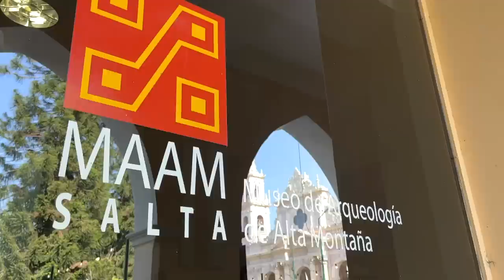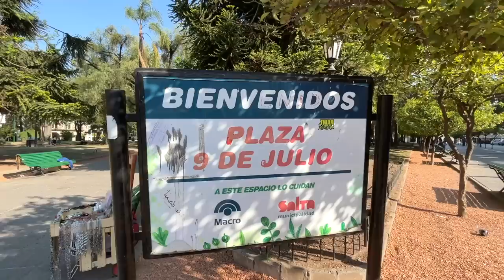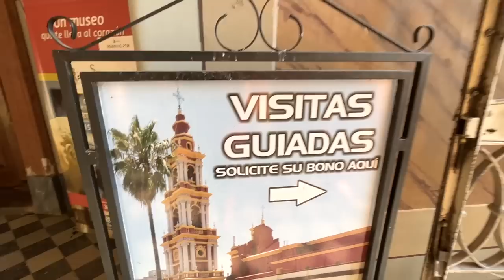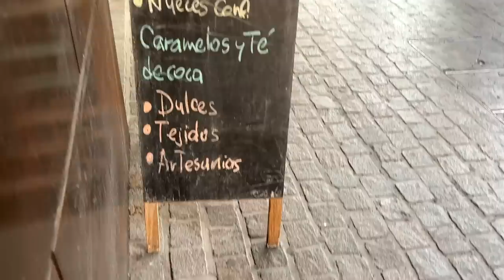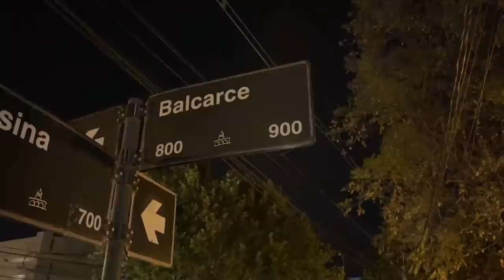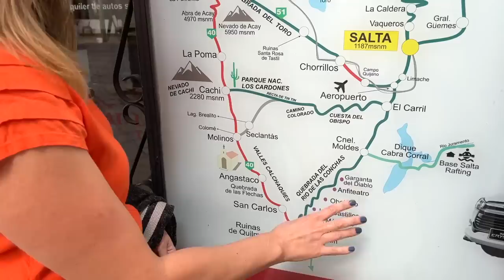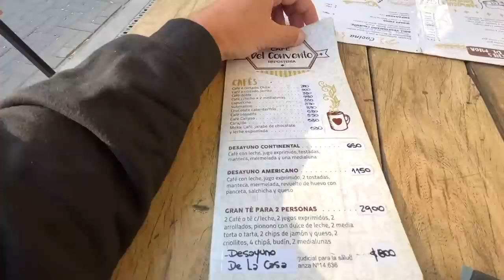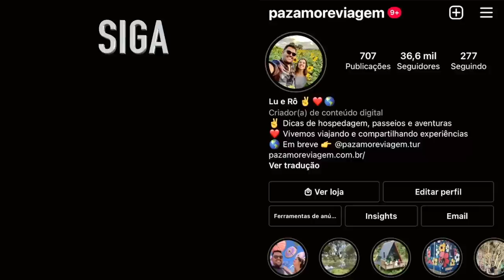CONHEÇA SALTA no Norte da Argentina | O que fazer em Salta | Paz, Amor e Viagem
Conheça Salta la Linda, uma das cidades mais charmosas, localizada no Norte da Argentina.
🚐 EXPEDIÇÕES DE MOTORHOME:
✅ FAÇA SEU SEGURO VIAGEM COM A GENTE:
➕ SEGURO DE MOTORHOME, CARTA VERDE E OUTROS SEGUROS:
SEM FRONTEIRAS MOTORHOMES
💻 EQUIPAMENTOS UTILIZADOS:
🔈 PLATAFORMA DE MÚSICA PARA VÍDEOS